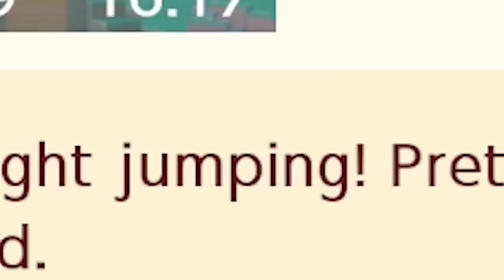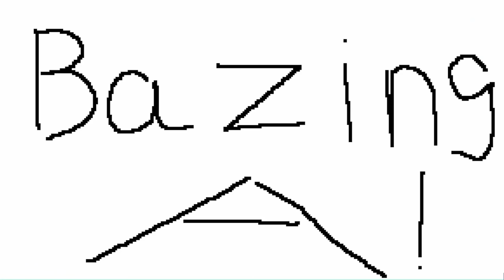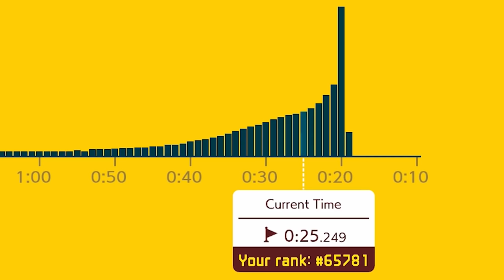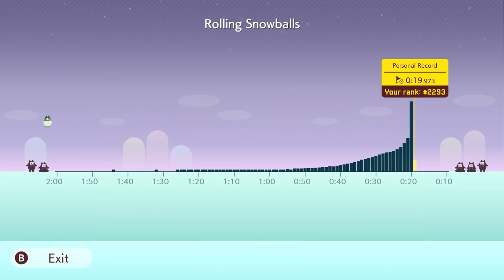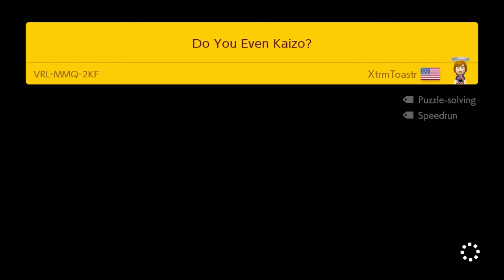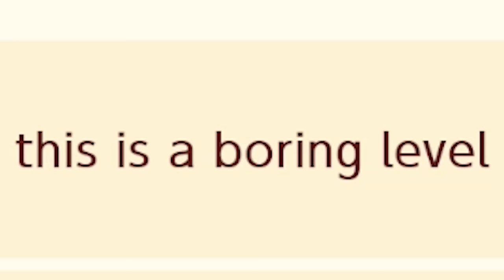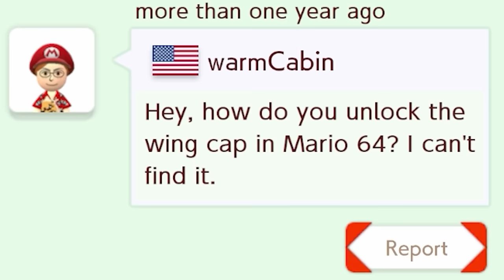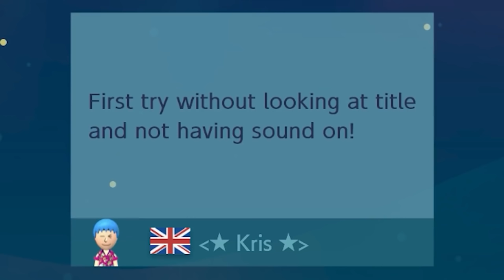Mario?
A variety collection of Mario Maker modes/challenges planted in one convenient spot for your viewing pleasure.

 ~Social Media~